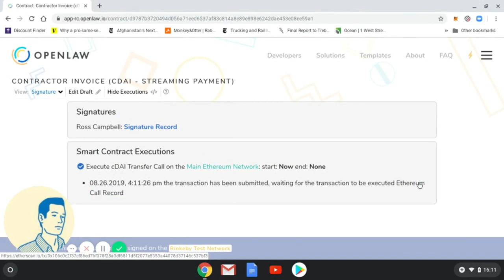Contractor Invoice - Streaming cDAI (fast)